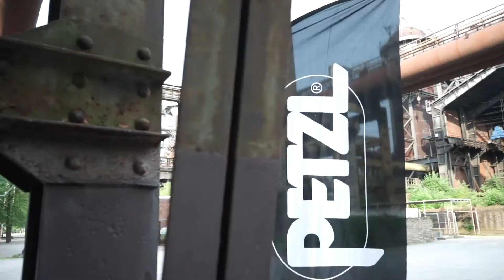IN PERSON INTERVIEW WITH CANADIAN ARBORIST KIRSTEN - PODCAST - THE ROPE ACCESS AND CLIMBING PODCAST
Hello and welcome back to The Rope Access and Climbing Podcast. This week I’m chatting with Canadian Arborist Kirsten about the industry and some of her experiences.

Then after the interview, she and I went out Ice Climbing here in Canmore, Alberta

She also has a Movement Practice to keep you going as you get older.

Follow on Instagram for live up to date stories of experiences working in the field, creating new content, and news on upcoming guests.

Mikey Stevenson